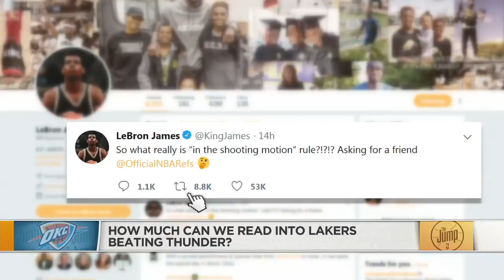Lakers' epic comeback vs. Thunder could mean everything ... or nothing | The Jump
In her daily monologue, Rachel Nichols of The Jump breaks down Lakers vs. Thunder, in which Los Angeles stormed back from a big early deficit to OKC despite dodgy refereeing, a seemingly bad decision by Lonzo Ball to foul Russell Westbrook, Michael Beasley wearing the wrong shorts, and Paul George stumbling down the stretch.